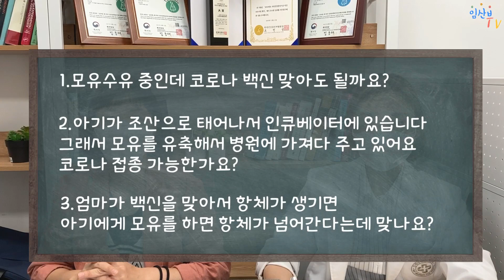모유 수유부 코로나 19 백신 접종 해야 하나요?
오늘은 모유 수유부의  “코로나백신" 접종  Q&A 영상입니다.

질문1: 모유수유 중인데 코로나 백신 맞아도 될까요?
질문2: 아기가 조산으로 태어나서 인큐베이터에 있어서 유축해서 병원에 갖다 주고 있어요. 코로나 접종 가능한가요?
질문3: 코로나 백신 후 수유했는데 아기가 사망했다는 뉴스가 있던데 무섭습니다.
질문4:엄마가 백신을 맞아서 항체가 생기면 아기에게 모유를 하면 항체가 넘어간다는데 맞나요?

자세한 약물 상담은 홈페이지, 콜센터를 이용해 주세요.
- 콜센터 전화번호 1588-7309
  (카카오톡 상담도 가능합니다.)